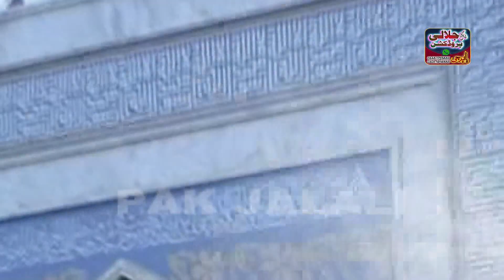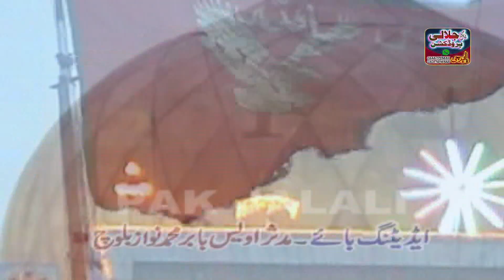New qalandri dhamal 2024 Naila Khan Sunny By Pak jalali Production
Artist                Naila Khan Sunny
Song                 New qalandri dhamal 2024
By Pak jalali Production